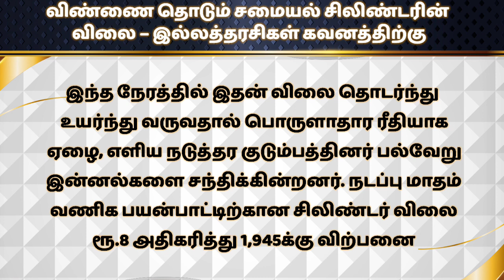விண்ணைதொடும் சமையல் சிலிண்டரின் விலை இல்லத்தரசிகள் கவனத்திற்கு cooking cylinde Price Attention